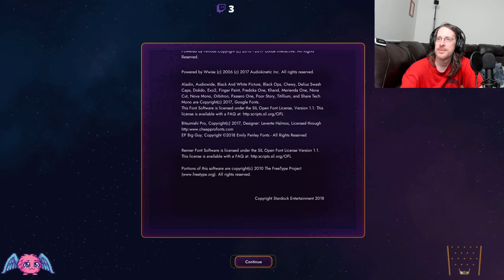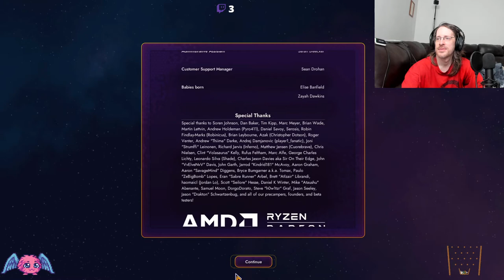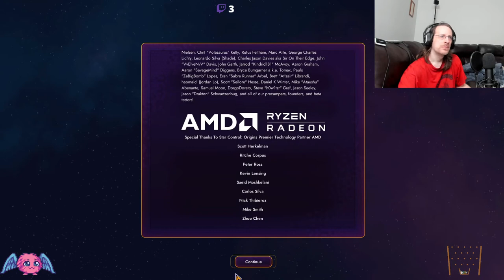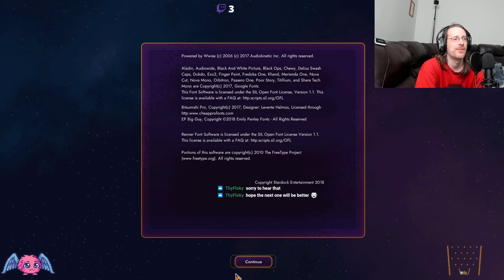Let's Play Star Control Origins Part 22 Finale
This is a blind play-though and all video is unedited with the exception to hide my personal screen.